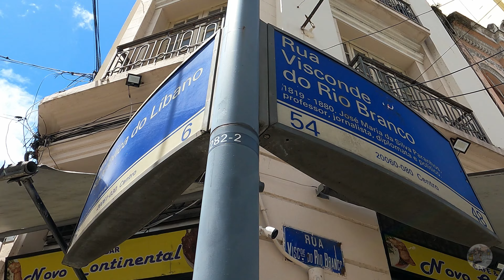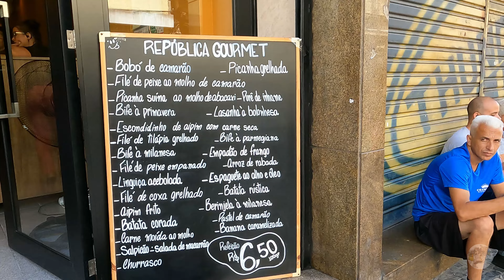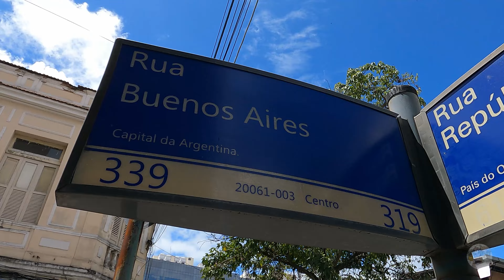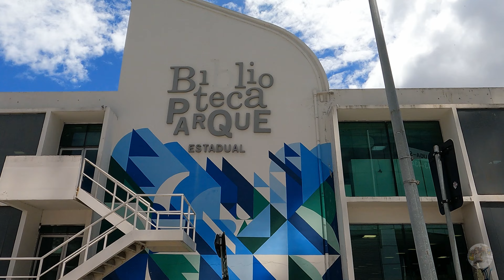RUA REPÚBLICA DO LÍBANO: Andando pelo SAARA no Centro do Rio de Janeiro - RJ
Neste vídeo levo você para caminhar comigo pela Rua República do Líbano

"Vou na Saara". É muito provável que você já tenha ouvido essa frase. Afinal, a Saara, ou melhor, a Sociedade de Amigos das Adjacências da Rua da Alfândega, é o local onde estão concentradas mais de 600 lojas especializadas em artigos populares, uma verdadeira referência na cidade. Tudo começou em 1962, quando diante das ameaças de demolição das casas da região, por conta de projetos urbanísticos, os comerciantes locais formaram uma sociedade para defender a manutenção das características originais da área

A partir daí, a Saara passou a ser a nomenclatura de toda a região ocupada por essa associação, que inclui importantes ruas do Centro, como Uruguaiana, Alfândega, Buenos Aires, República do Líbano, Senhor do Passos e Andradas. Na primeira, inclusive, se localiza o Mercado Popular da Rua Uruguaiana, inaugurado em 1994 com o objetivo de dar melhores condições de trabalho aos vendedores informais que já ocupavam a área

Num passado mais antigo, no início do século XX, a região atualmente abrangida pela Sociedade de Amigos das Adjacências da Rua da Alfândega foi ocupada por imigrantes muçulmanos, judeus e cristãos maronitas provenientes do Império Turco-Otomano, que estava em processo de desintegração. Por esse motivo, uma das principais ruas da região, a Rua da Alfândega, recebeu o apelido de "Rua dos Turcos". Além de todo o comércio, outro destaque da área é o Real Gabinete Português de Leitura (que o Portal do Servidor vai apresentar em breve)

Apesar da grande procura que acontece ao longo do ano, a época em que a Saara recebe a sua maior movimentação é no Natal. Verdadeiros formigueiros humanos se formam em busca dos melhores preços e produtos durante todo o mês de dezembro. As lojas de especiarias árabes também são muito procuradas por suas nozes, avelãs e tâmaras importadas do Oriente, além de também bacalhau e azeite portugueses. Festas como a Páscoa, as festas de São João e Santo Antônio, Copa do Mundo e Carnaval (em função dos tecidos e adereços para fantasias), também são certezas de grande movimento

A importância histórica da Saara faz com que a região seja constantemente lembrada pela mídia, seja em matérias jornalísticas ou gravações para novelas/seriados com personagens inspirados nos comerciantes locais. Recentemente, ainda foi inspiração para o cinema, que lançou o filme "Made in China". Para conhecer essa história, você pode clicar no link abaixo ou, se preferir, conheça pessoalmente a região de artigos populares mais concorrida do Rio. A Saara funciona de segunda a sexta, de 9h às 18h